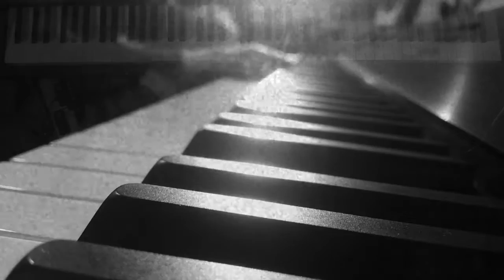The Return | Nathan Shirley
Composed and performed by Nathan Shirley using the electronic instrument Pianoteq.

Program Notes-

This music was composed for the versatile electronic instrument Pianoteq. The specific instrument used in this recording is a physically modeled (synthesized) Blüthner piano which has been heavily altered to give it a longer sustain, an organ-like quality at softer dynamics, as well as other alterations to lend it a uniquely rich tone quality.